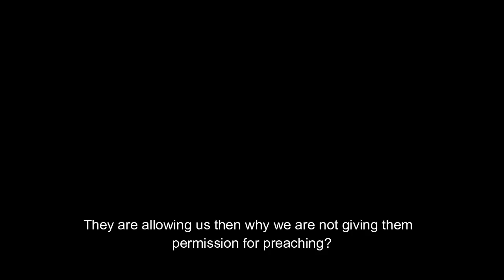Why non Believers have no right of preaching in Islamic country-RahamTV